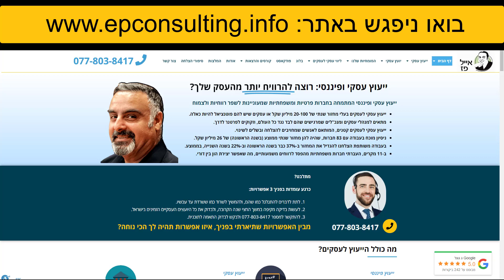חידשתי את האתר שלי, בא לך להציץ?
"נכנסתי לאתר שלך, קראתי עליך והבנתי שזה בדיוק מה שאני מחפש"
זה מה שאמר לי בעל חברה שהתקשר אלי
"אני לא מחפש עוד יועץ שגרתי שלמד ויש לו תארים, אני מחפש 'חתול רחוב' (בלי להעליב, כן) יועץ שיש לו ניסיון שטח, שכבר ראה כמעט הכל. אותך אני צריך לחברה שלי!"
כך פתח הלקוח את השיחה שלנו
וואו, נתן לי ספיץ' כזה על ההתחלה,
החמיא לי
וגם שמחתי שאת כל זה הוא הבין, מקריאה באתר שלי.
אין ספק שהאתר עושה את העבודה,
 ומכין את הלקוחות לקראת הפגישה איתי
הם גם מוודאים שהם הולכים להיפגש רק איתי
ולא עם יועץ מטעמי
כי הם יודעים להעריך את כל הניסיון שיש לי
הם קוראים את הסיפור האישי שלי
ומבינים מאיפה צמחתי
הם מבינים שאני דובר את השפה שלהם
והכי חשוב
הם בטוחים, שאני זה שיכול לעזור להם להגיע לאיפה שהם חולמים להיות.

מעניין?